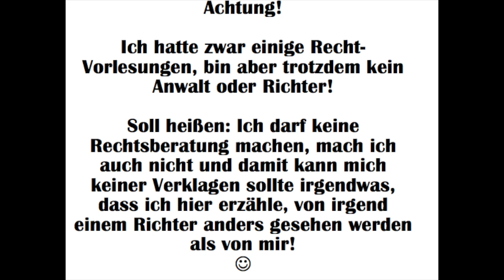Deutsches Messerrecht (gaaaanz Ausführlich)!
Hier gehts darum wann man welches Messer mit sich rumschleppen darf. Außerdem hab ich mir erlaubt meine Meinung zu dem Thema und meine Auslegung der Rechtslage kundzutun. :-)
Meine Auslegung der Rechtslage ist natürlich völlig unverbindlich. Grade beim Messerrecht zählt schlussendlich nur die Meinung des Richters!

Da ich umbedingt bei Nacht filmen wollte, sieht des Bild halt jetzt blöd aus. Ich finde des nicht so schlimm. Es geht eh mehr um den Ton.

Viel Spaß!